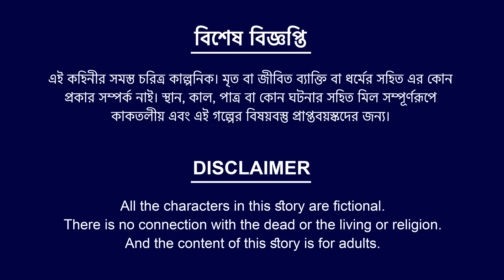বিয়ারিং গাড়ি | Bearing Gari | Bangla Cartoon Golpo | Bengali Morel Stories | ধাঁধা Point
বিয়ারিং গাড়ি | Bearing Gari | Bangla Cartoon Golpo | Bengali Morel Stories | Dhada Point